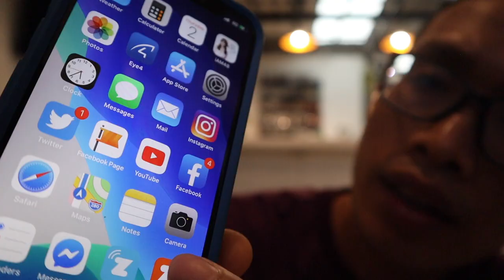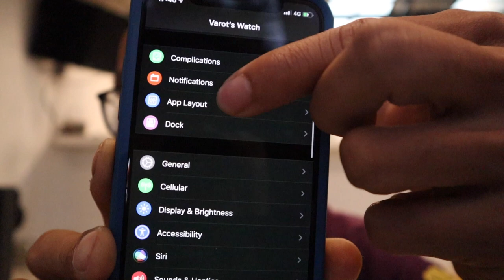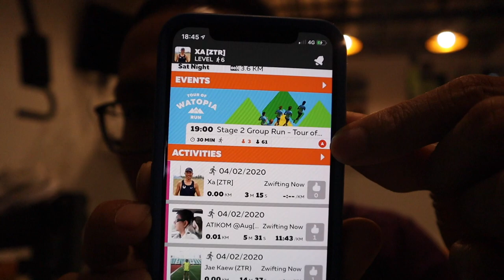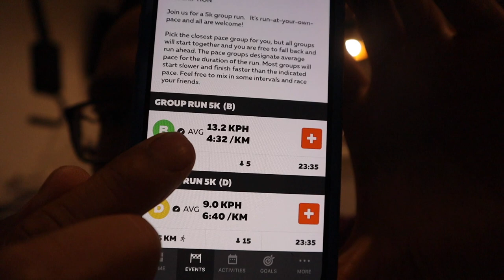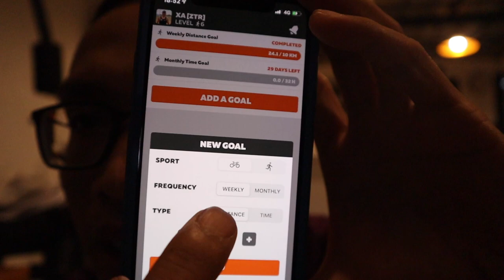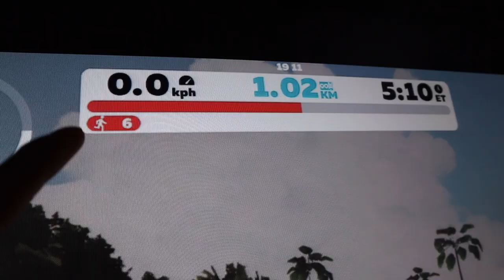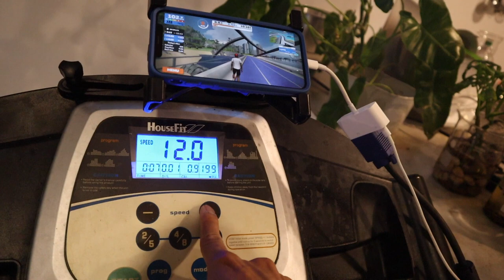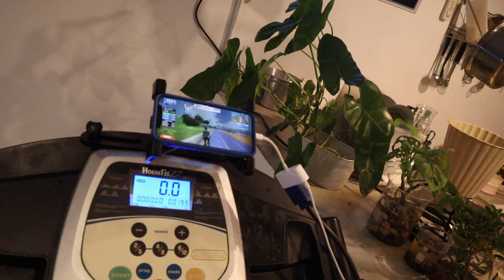ใช้ Apple Watch + iPhone ก็เล่นเกมวิ่ง Zwift ได้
วิ่งออนไลน์ด้วย app Zwift ไม่มี foot pod ใช้แค่ Apple Watch กับ iPhone ก็เล่นได้แล้ว มาดูกันว่าข้อมูลต่างๆ จะแม่นยำแค่ไหนครับ